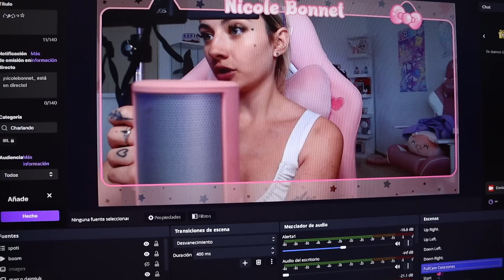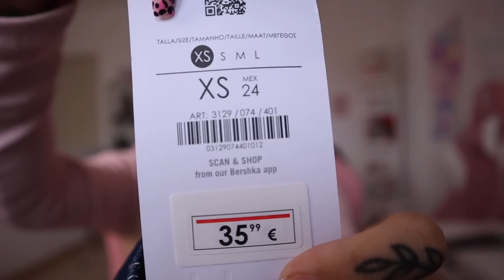Un día random conmigo 🤍 {selfcare, haul Bershka, Zara, grwm…}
⋆｡ﾟ☁︎｡⋆｡ ﾟ☾ ﾟ｡⋆

Espero que les haya gustado el vídeo de hoy!
Si tienen alguna duda me la dejan por los comentarios!

̀⁽ᵕ̈⁾ ́preguntas frecuentes:
•Tengo 20 años
•Cumplo el 27/05/2002
•Vivo en España~ Canarias~ Lanzarote
•Mi cámara es una Canon EOS M50 Mark II

૮ ˙Ⱉ˙ ა rawr!